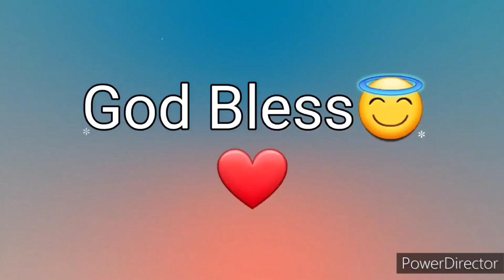Ang Salita ng Dios "BIBLIA" (12) Aklat sa Lumang Tipan 2 HARI Chapter 10 Tagalog Audio